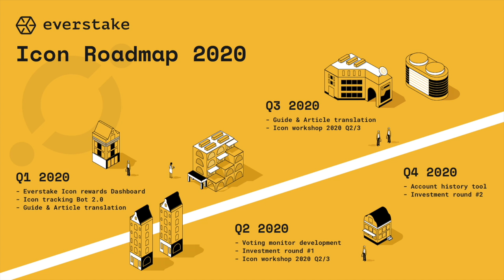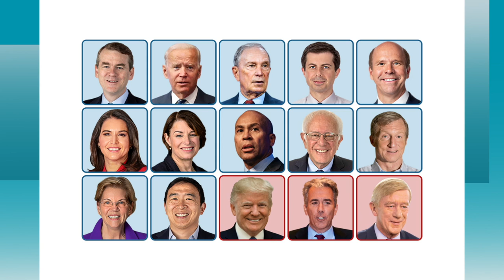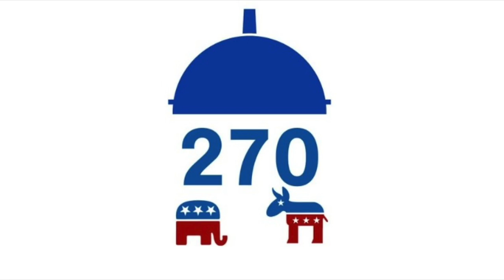VATV | VOTE 2020 rất Quan Trọng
VATV | do Võ Thành Nhân và Ông Đỗ Quang Toả thực hiện - thứ Sáu 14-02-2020